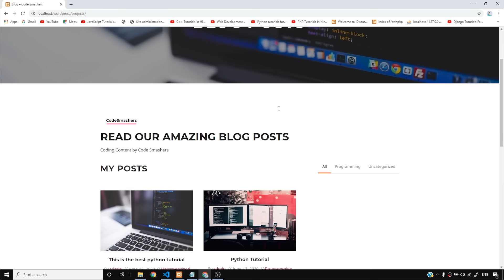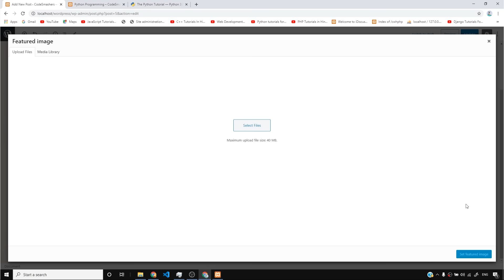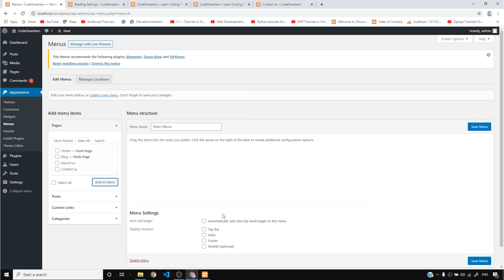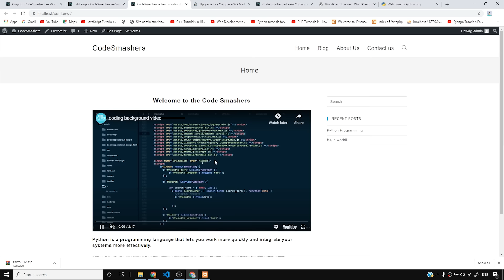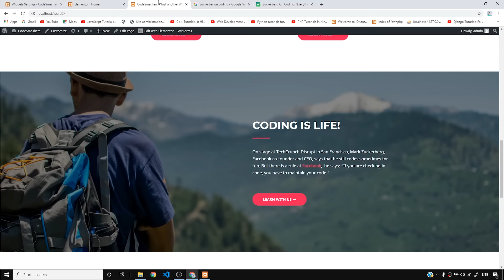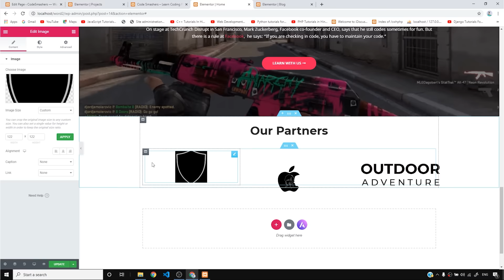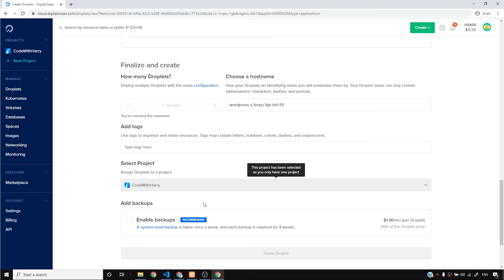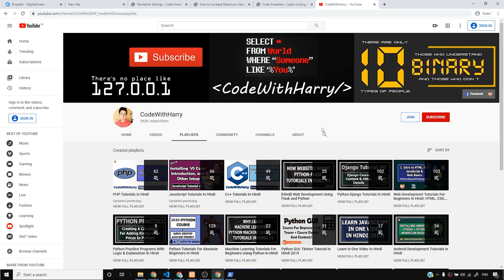How To Make a WordPress Website | Wordpress Tutorial for Beginners | Elementor Tutorial In Hindi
In this WordPress Hindi tutorial, we will create a WordPress website in Hindi from scratch. This WordPress Hindi blog will teach you all WordPress topics in one single video!

►TimeStamps:
00:00 – Introduction to this one video course
01:00 – Final Website Demo
05:29 – Downloading & Installing XAMPP
08:40 – Downloading & Installing WordPress
15:36 – Creating Database for our WordPress Site
16:30 – Configuring WordPress
20:46 – WordPress Dashboard
22:25 – Posts in WordPress
34:29 – General Settings of Wordpress
35:44 – Themes: Appearance of WordPress Site
38:05 – Plugins in WordPress
41:45 – Downloading themes for Wordpress Site
43:25 – Pages in WordPress
53:11 – WordPress Menus
01:03:35 – Customizing WordPress Site
01:13:41 – Installing new plugins to WordPress
01:25:53 – Creation of Pro Looking Website
01:30:23 – Customizing Astra Theme
01:34:43 – Editing Site With Elementor
02:35:47 – Hosting for site
02:40:14 – Hosting Website Using DigitalOcean
02:47:57 – Domain of Website
02:52:00 – Configuring WordPress Website
03:00:23 – Why VPS Hosting and Digital Ocean
03:07:09 – Final Look of Website
03:07:45 – Free SSL Certificate
03:10:44 – Where to go from here